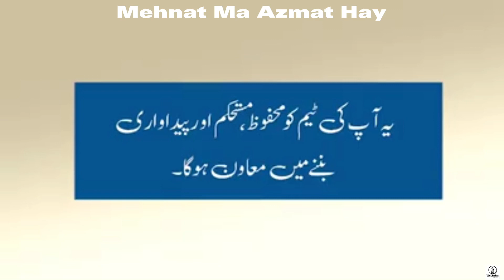Having A Sincere Mate is such as a blessings!